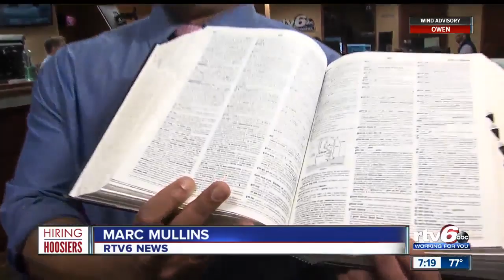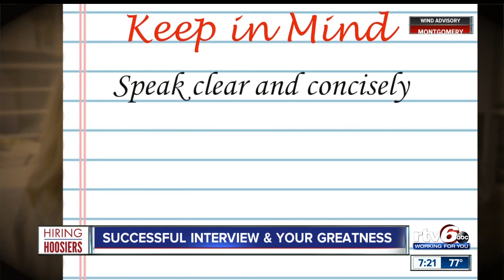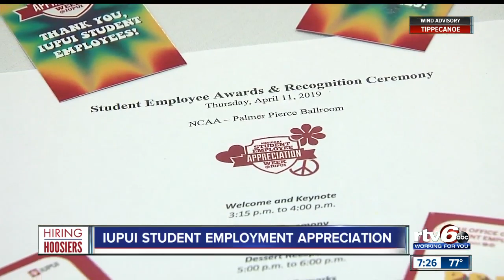Hiring Hoosiers Report: IUPUI student employment, security guards and McDonalds